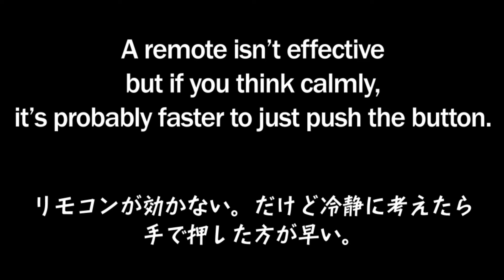Let's CHOP! English #13: Think Calmly 【冷静に考える】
A remote isn’t effective but if you think calmly, it’s probably faster to just push the button.

リモコンが効かない。だけど冷静に考えたら手で押した方が早い。

Everyone who saw him though the same thing.
Does it have any meaning?

見ている人全員がそう思った。これ意味あるのか？

※CHOPはもともと外国人が日本語を勉強するために作られた動画で、こちらでは人気の高かった動画を日本人向けにアップしていきます。
最新動画が見れる英語版はこちら